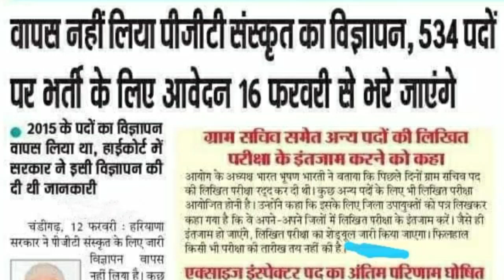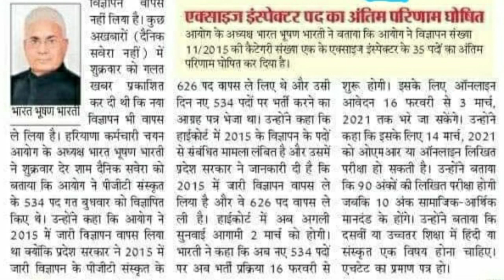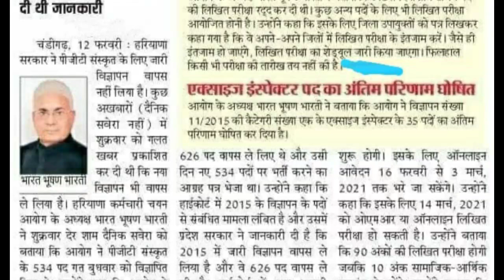Hssc Upcoming Exams ओर PGT Sanskrit भर्ती को लेकर चेयरमैन भारत भूषण भारती ने क्या कहा।।